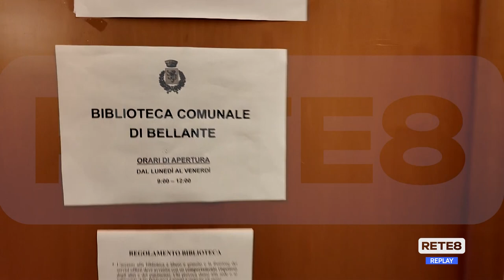Bellante - La replica del sindaco Melchiorre